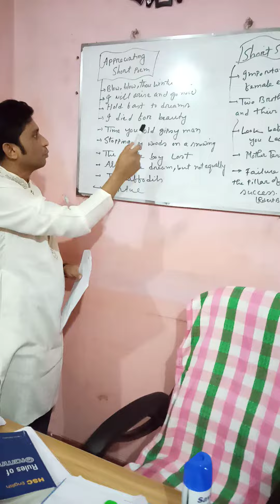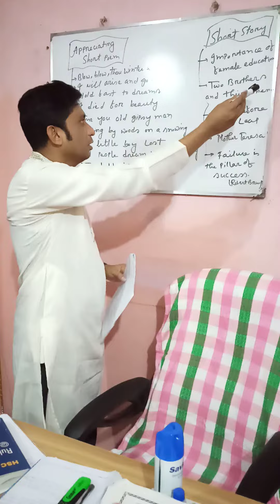Suggestions of Short Poem and Short Story for HSC/Alim-2020 by Lec Sagor